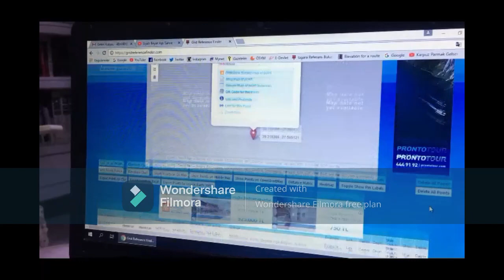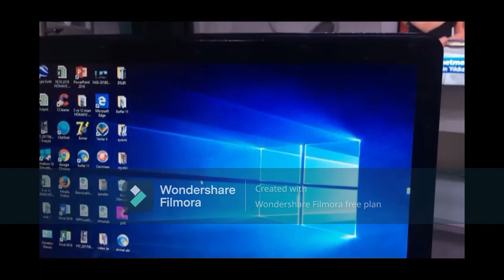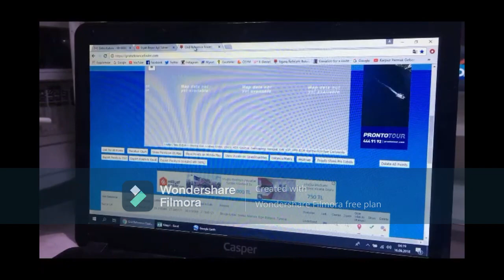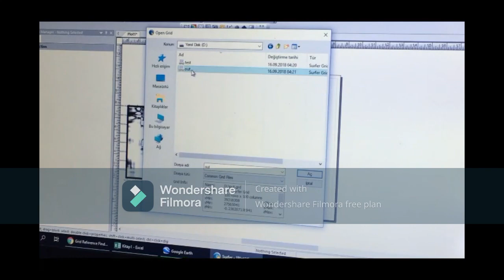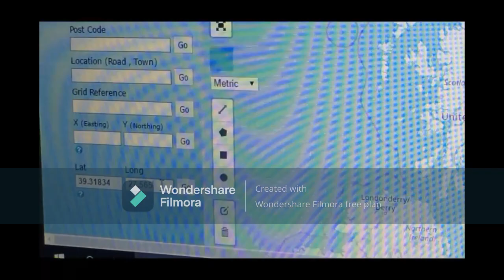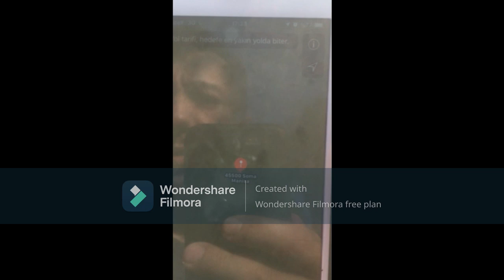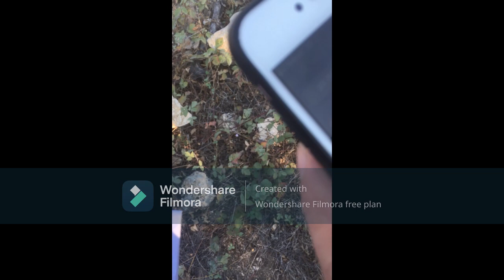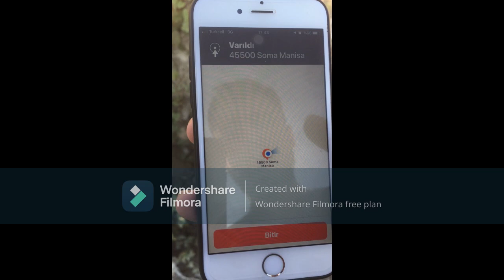uydudan define aramak !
Video daki adımları izleyerek kendinizde bu uygulama deneyimini yaşayabilirsiniz !

Şahsım radarcı olmama rağmen genelde araziye gitmeden önce bu uygulama yöntemini kullanıp, herhangi bir hedef tespit ettiğimde yeraltı görüntüleme sistemlerimiz ile  onayı aldıktan sonra çalışma başlatıyoruz !

Koordinat bilgilerinizi ve herhangi bir ücret ödemeden sizler de bu uygulama deneyimini yaşayabilirsiniz !

Son yılların uydudan define arama isimli bu sistemi hakkında nette ve youtube da oldukça video mevcut lakin tamamı pc başından kısıtlı anlatımlardan ve teyide muhtaç paylaşımlardan ibarettir !

Gerçek arazi ve gerçek hedef şartlarında uygulamalı bir video hazılayıp sizlerle paylaşmak istedik

İlerliyen zamanlarda yine uydudan define bulma hakkında çok daha basit bir uygulama videosu daha paylaşıcaz takipte kalın ;)